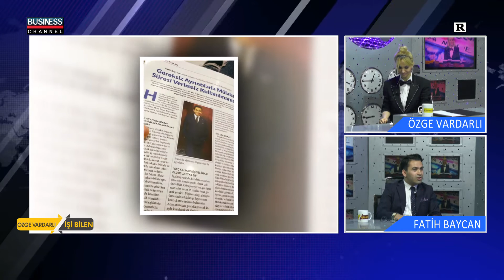ÖZGE VARDARLI ile İŞİ BİLEN l FATİH BAYCAN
Business Channel Tv'de yayınlanan ÖZGE VARDARLI ile İŞİ BİLEN
 programına FATİH BAYCAN  konuk oldu.

FATİH BAYCAN